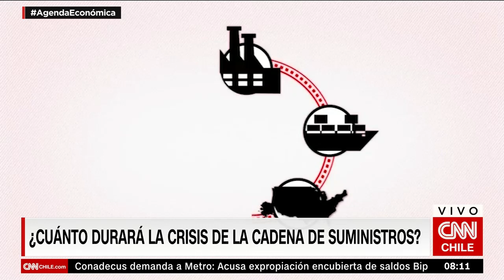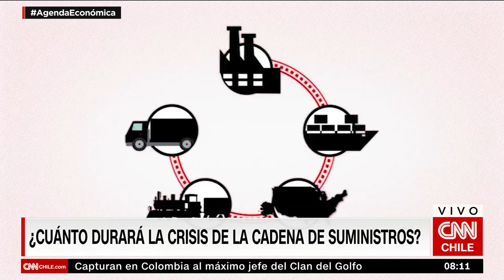Crisis en cadena de suministros genera incertidumbre en las economías mundiales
Puertos están atiborrados con containers que no pueden descargar y falta de choferes para los camiones, son algunas de las principales quejas de la industria internacional de logística ante una falla en la cadena de suministros que está amenazando con la carencia de productos a semanas de navidad. Un experto estadounidense habló con CNN para analizar los problemas del sistema.